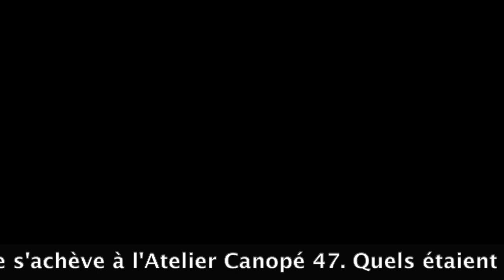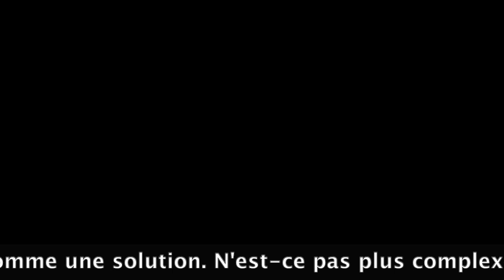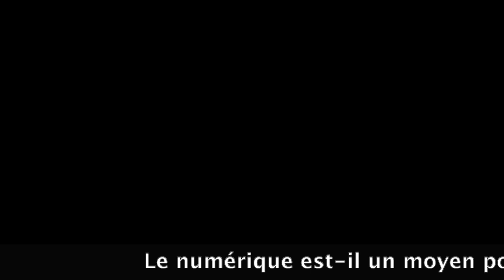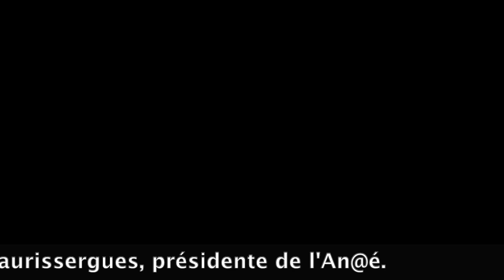Printemps du Numérique / Atelier Canopé 47 (Agen) - Les interviews de l'An@é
Échanges avec Vincent Michaud, Directeur Territorial Nouvelle Aquitaine Réseau Canopé et Pascal Bouzin, Adjoint au délégué régional académique au numérique éducatif : "Le numérique au service de l'accessibilité universelle des apprentissages et des besoins spécifiques des élèves".